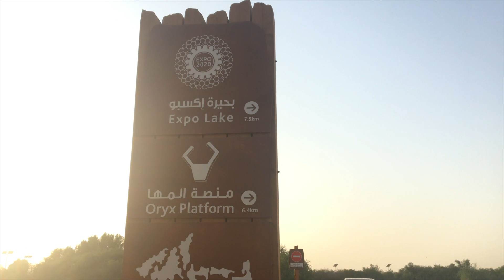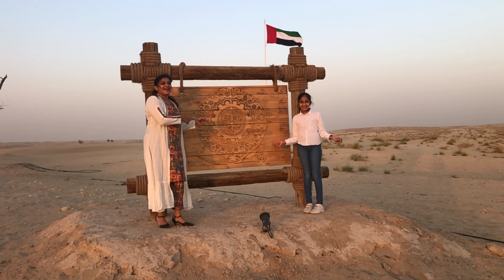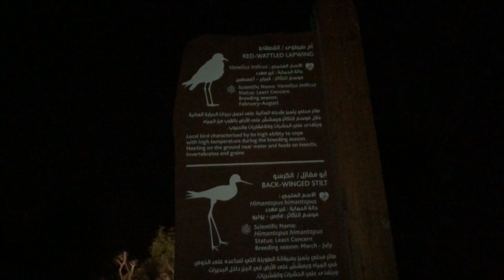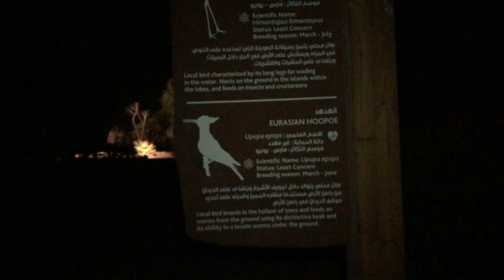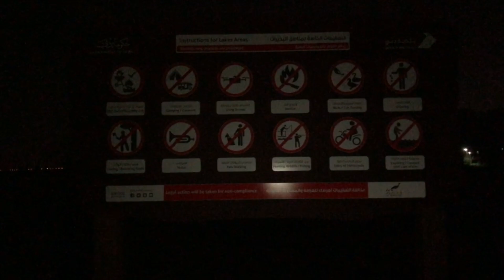EXPO 2020 LAKE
Expo2020 will also boast The LakeofExpo, a stunning lake that resembles the Expo2020logo. The new site was made using a lake, trees and sand. A photo was recently shared by the Expo2020 team and it blew of mind away! Take a look at the video.
The site of the lake is currently open to the public and it's easy to access.
Hope you like this video. Do share this with your friends & family.
Much Love from Anu & Tanu